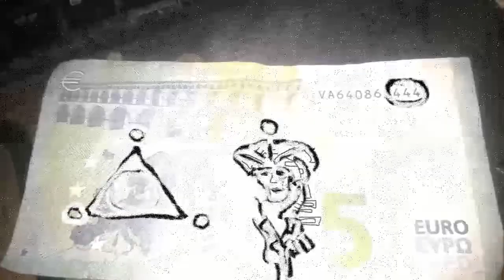Lv. Riga. 2015.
vse to,4to ja zdesj delaju ostavljaju na pamjatj.